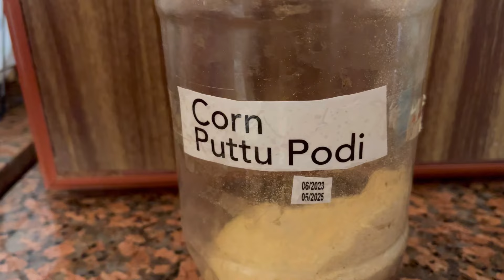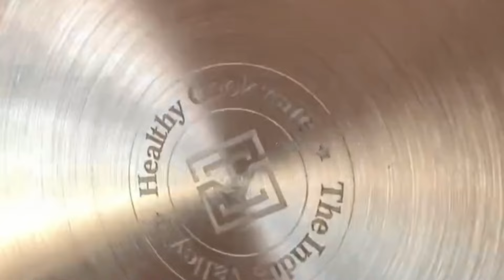Time Management Tips for Full Time Working Mom/എല്ലാത്തിനും സമയം കണ്ടെത്താം/Homemaking Tips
IDLY POT/STEAMER

Working Mom Day in My Life
Daily Vlogs of a Working Mom
Indian Mom Daily Vlog
Malayali Mom Daily Vlog
Malayali Mom Day in My Life
Healthy Cooking
Easy Recipes
Kerala Recipes
Tips for Busy Moms
Motivation for Homemakers
Motivation for Working Moms